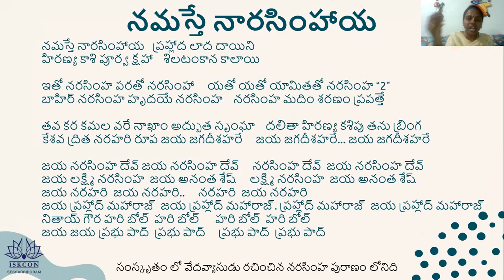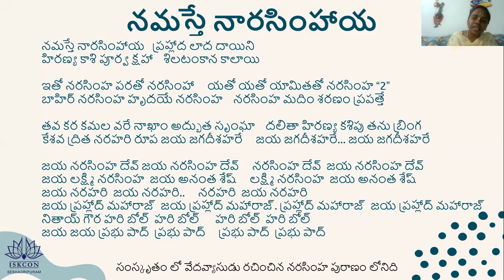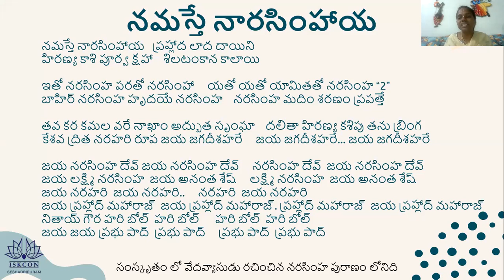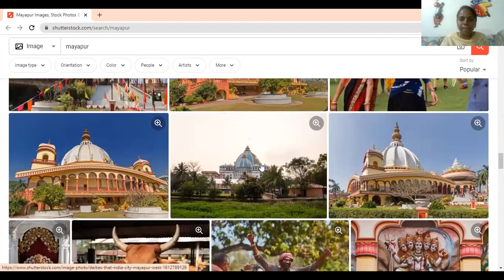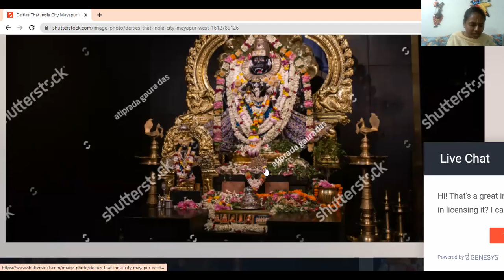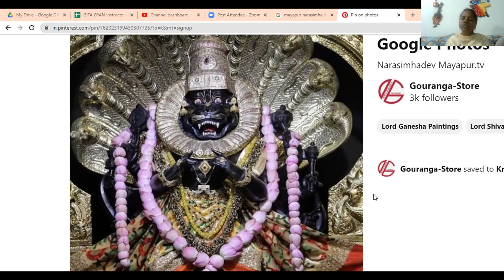Narasimha Leela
Narasimha Bhagavan Pastimes